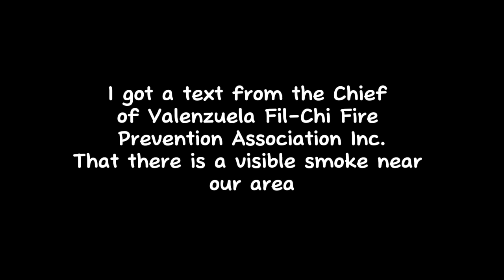(10-70) 2ND ALARM - FIRETRUCKS RESPONDING TO DALANDANAN, VALENZUELA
Did you enjoy the video? Make sure to click the thumbs up button!

Hello, i am zitow a Emergency Vehicles Enthusiast. I make content about Emergency Vehicles, Bus, and Trains.

That's all for today's video,